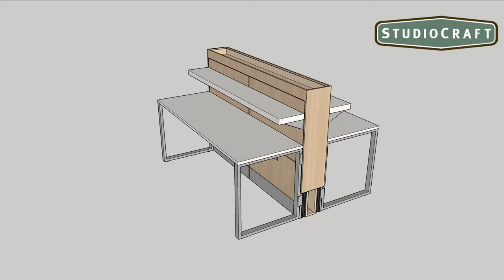Study Carrel Animation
Custom fascia featuring the seamless integration of your modular components allows systems furniture to be incorporated into any setting in both a functional and aesthetically pleasing manner.